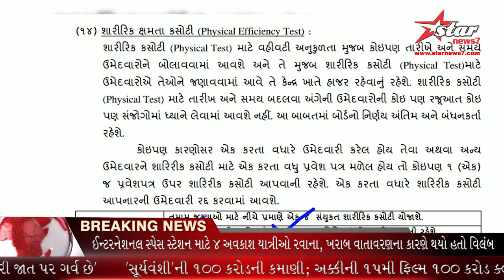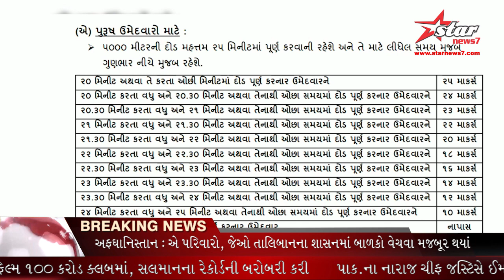શારીરિક કસોટીના પૂરા 25 માર્ક્સ લેવા માટે પુરુષ, મહિલા અને એક્સ આર્મીમેન ઉમેદવારોએ કેટલા સમય